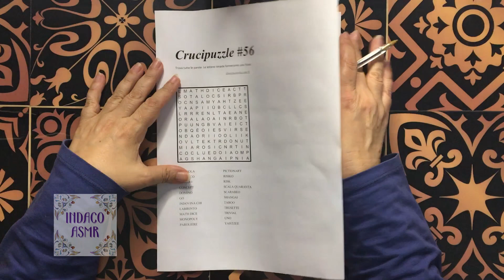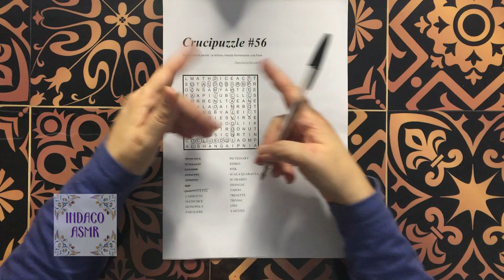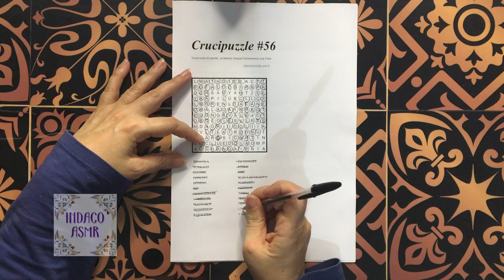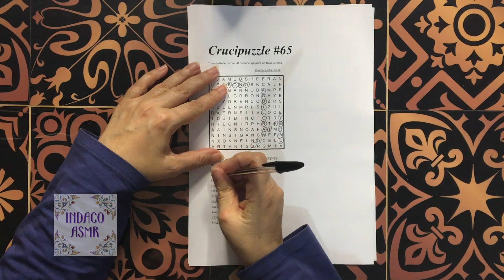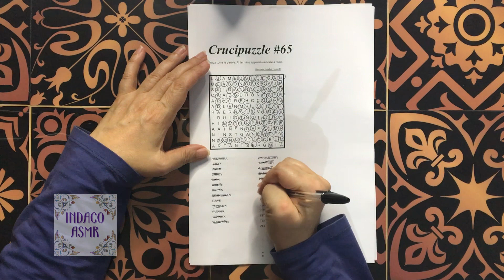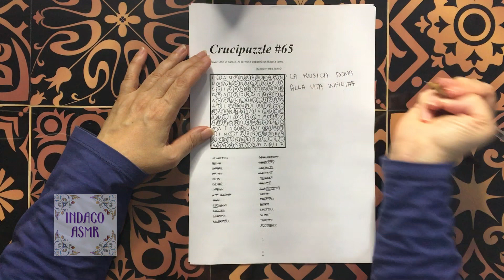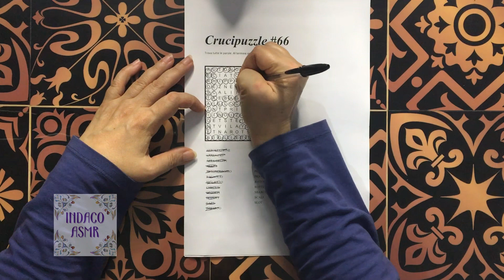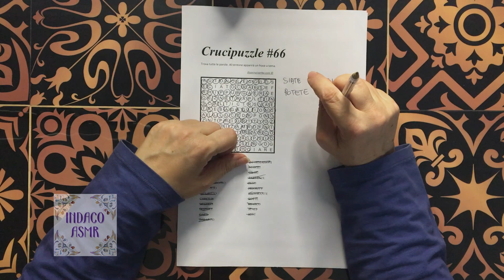ASMR ITA ♦ Risolviamo... uno schema di parole intrecciate ♦ 6 ♦ Soft Spoken